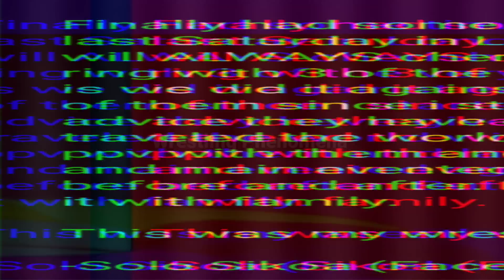Solo Sikoa Crying After Sending Jimmy Usos To Hospital & Roman Reigns WWE Smackdown 2023 Highlights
Solo Sikoa Crying After Sending Jey Usos To Hospital & Roman Reigns WWE Smackdown 2023 Highlights
Solo Sikoa Hug Roman Reigns & Cry for the Usos WWE Smackdown